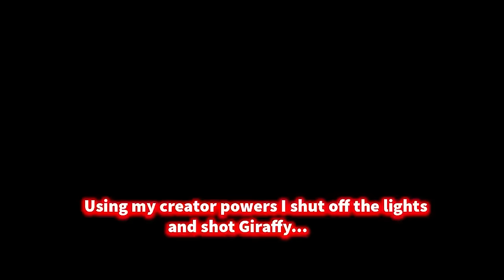PIGGY: ENDGAME (FULL MOVIE) ZIZZY & PONY vs MIMI & GIRAFFY vs BUNNY & DOGGY - BOOK 1 (Roblox Movie)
PIGGY - BOOK 1 ENDGAME  (FULL MOVIE) ZIZZY AND PONY vs MIMI AND GIRAFFY vs BUNNY AND DOGGY - Roblox Piggy BOOK 1- FULL Movie

● Today I will be Playing a game called Roblox Piggy and showing you a ROBLOX PIGGY MOVIE where  ZIZZY AND PONY FIGHT AGAINST MIMI AND GIRAFFY And many other characters! This a a Movie of the WHOLE OF SEASON ONE of my Piggy shorts series. Hope you enjoy!

MEMBER REWARDS
► Exclusive Emojis!
► Be in some of Jake's Videos!
► Access to 'Member' call and chat on discord!

● If you see this, Comment: MOVIE